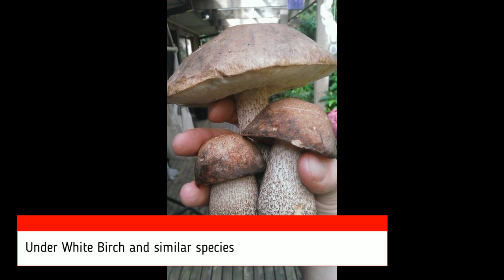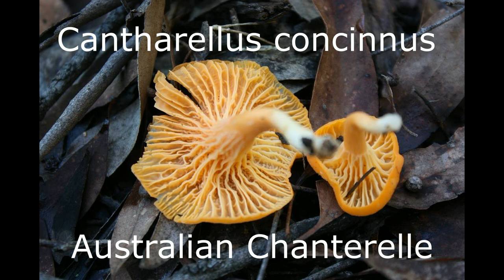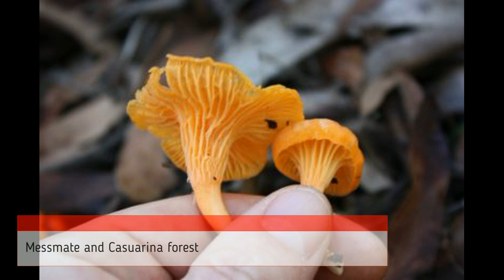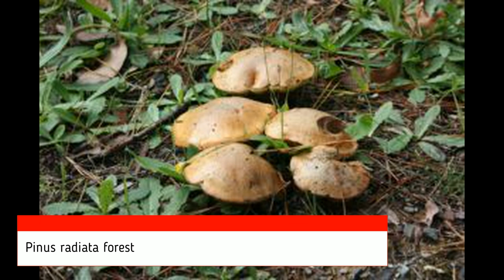A video guide of mushrooms from the Dandenong Ranges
A video guide of wild mushrooms from the Dandenong Ranges, Victoria, Australia